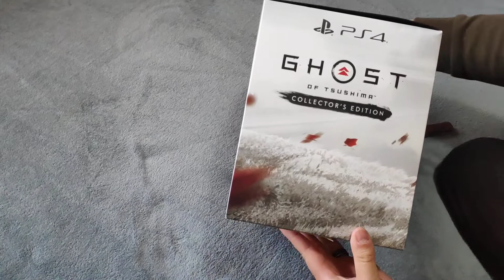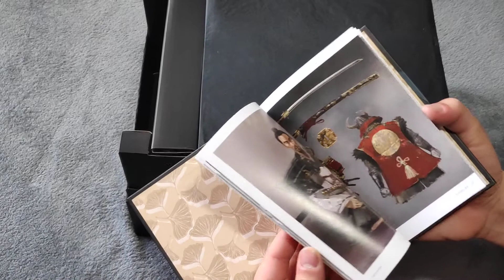GHOST OF TSUSHIMA: Collector's Edition UNBOXING